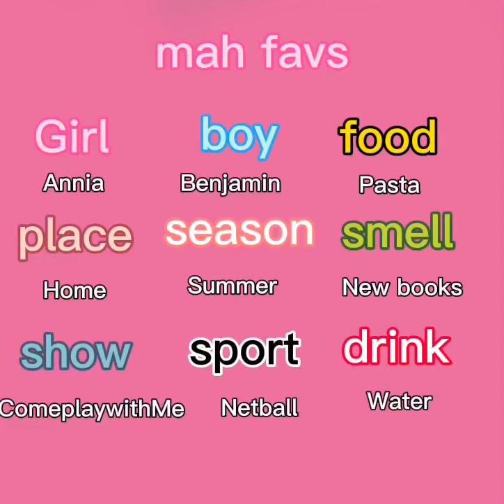A little about me